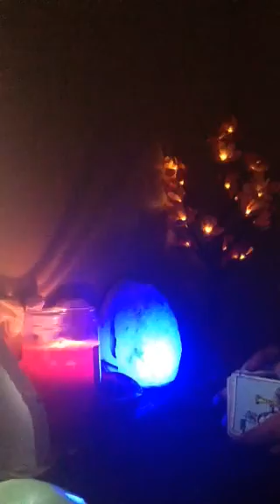Spirit Says Release Past in Love & Light Pt 2🔮💫💜